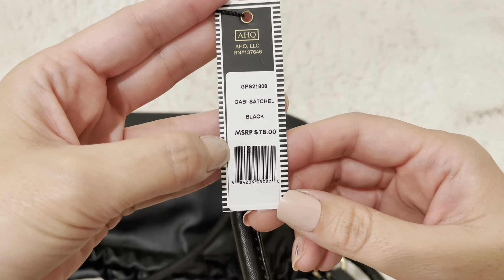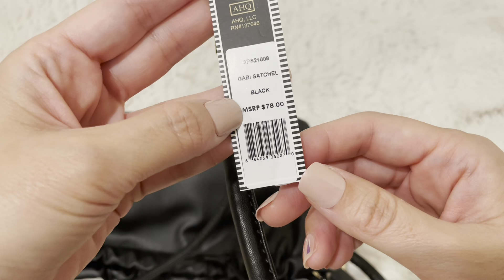【ASMR】Soft Spoken My Bag Collection Part 3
Hello everyone. 😊 I did “Show and Tell” of my bag collection in the video. This is the 3rd my bag collection  video. I love all the bags so that the video became longer than I expected 😅 My voice is not clear in the video but I hope you enjoy watching❣️